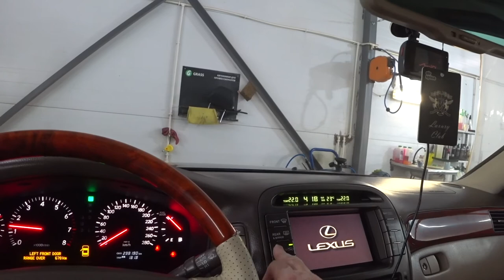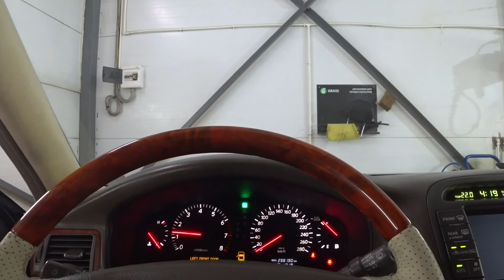Lexus 430. МЕНЯЕМ СТЕКЛО. Малахов.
Неожиданно обнаружил течь через лобовое стекло! Там давно была ржавчина и вот … результат. Приобрел стекло и соединил это с ТО на 300 000 км. После чего сделал генеральную уборку машины.